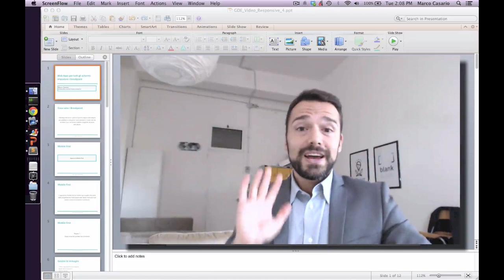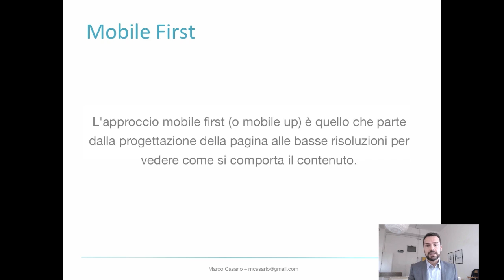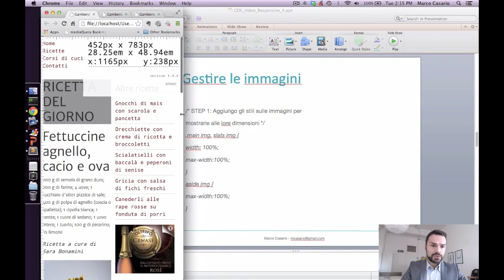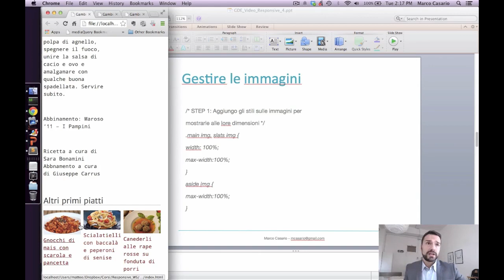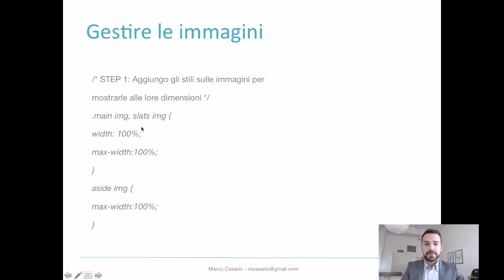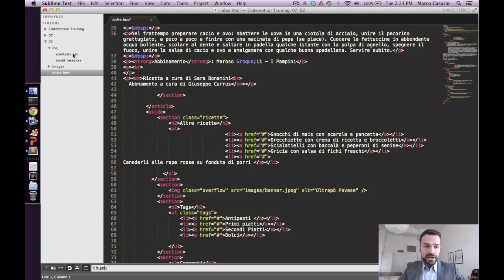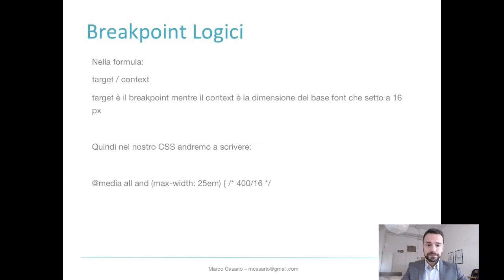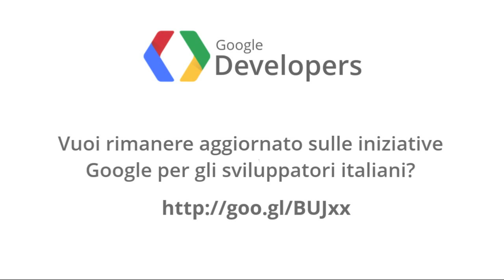GDL Italia - Responsive Web Design (parte 4)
Quarto e ultimo episodio della GDL Italia dedicato al Responsive Web Design. Questa volta Marco Casario spiega come definire dei breakpoint che verrano poi utilizzati dalle Media Query per gestire layout fluidi che adattano il contenuto alla dimensione dello schermo dove viene visualizzato.